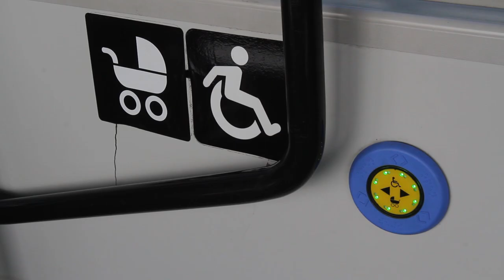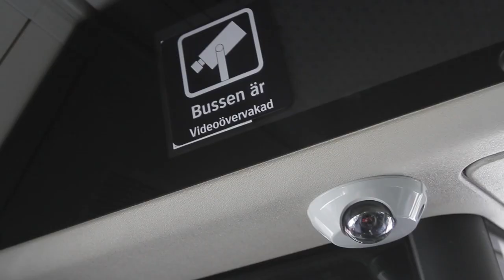У Дніпрі на маршрут вийдуть дванадцять автобусів великої місткості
У Дніпрі презентували дванадцять зручних автобусів великої місткості, які вже цієї середи вийдуть на маршрут міста.
«Ми проінспектували 12 автобусів великої місткості, щоб вони відповідали санітарним та технічним нормам. За результатами перевірки ми побачили, що все добре, і їх можна випускати на маршрут №51. Поповнення автопарку подібними автобусами великої місткості відбувається для забезпечення зручності містян. Бо на проміжних зупинках у годину пік люди не можуть сісти в маршрутки. Великий транспорт дозволяє розв'язувати цю проблему. Якщо подивитися на ситуацію по Україні, то Дніпро є унікальним містом, де на маршрути приватні перевізники ставлять автобуси великої місткості», - розповів спеціаліст департаменту транспорту та транспортної інфраструктури Іван Васючков.
Директор ТОВ «Дніпробас» Сергій Куліков зазначив, що автобуси великої місткості укомплектовані системами вентиляції і деякі з них кондиціонерами, пандусами та зручними майданчиками для пересування людей з інвалідністю.
«Наша компанія працює у Дніпрі вже рік, і ми обслуговуємо маршрути №№38 і 36. У нашому автопарку наразі 42 автобуси великої місткості. Ми плануємо до кінця року збільшити цю цифру до 80. Автобуси, що поступили до нас - 2007 та 2009 року випуску і пройшли відновлювальний ремонт та підготовлені до обслуговування пасажирів. Вартість кожного автобуса великої місткості - близько 50 тисяч євро, і це велика інвестиція. Сподіваюся, що вони будуть ефективно експлуатуватися в Дніпрі. Окрім цього, до кінця року ми плануємо запустити безконтактну оплату в автобусах та табло, які будуть показувати номер маршруту», - розповів Сергій Куліков.
Начальник експлуатації ТОВ «Дніпробас» Олександр Варава додав, що автобуси великої місткості оснащенні USB зарядками, кнопками «стоп», усіма необхідними поручнями та урнами. Не дивлячись на великі розміри салону, люки дозволяють здійснювати правильну циркуляцію повітря.
«Автобус сучасний і у нього потужний технічний ресурс. Він зручний як для пасажирів, так і для обслуговування. Ми працюємо на перспективу та розвиток міста. Коли інші перевізники закуплять подібні автобуси, у нас з’явиться можливість налагодити зручний графік руху» - поділився Олександр Варава.
Для роботи на нових автобусах великої місткості водії додатково отримали відповідну кваліфікацію.
Так, Денис Лізякін працює водієм вже двадцять років, але стажування і йому довелося пройти: «У мене достатньо досвіду, щоб керувати великим автобусом по місту. Цей автобус легкий в управлінні, у нього автоматична коробка передач, і це дозволяє не відволікатися і додатково забезпечує безпеку руху. Водійське крісло зручне і є дверцята, які відділяють від пасажирів, що також є перевагою. Усі зручності пасажири також зможуть оцінити. Що стосується мене, то керувати ним мені краще. Взагалі низькопідлогові автобуси дозволять зручніше здійснювати посадку та висадку».
Загалом у місті курсують 243 автобуси великої місткості, і до кінця року заплановано придбати ще 60 – 70 таких. Так, до кінця 2021 року їх кількість має зрости до 500.